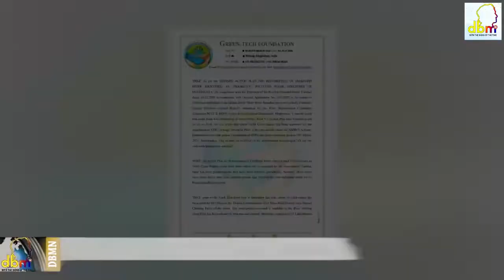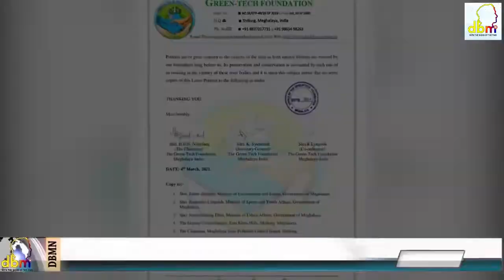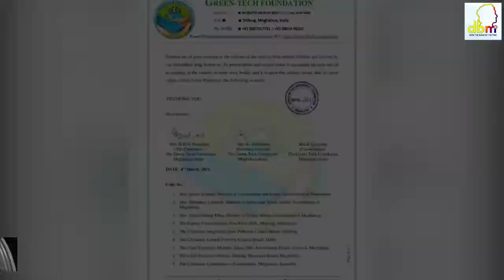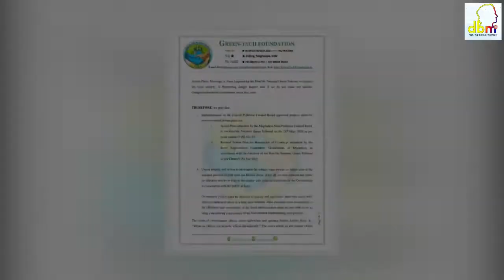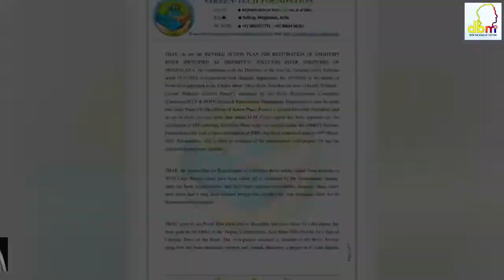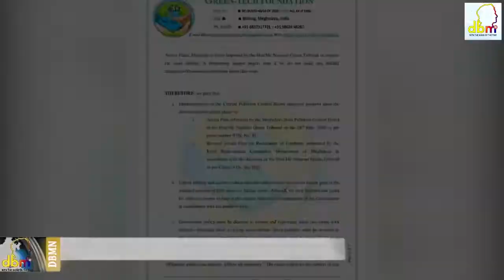Rescue the Rivers before they become our sorry graves